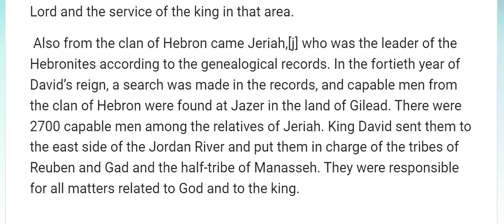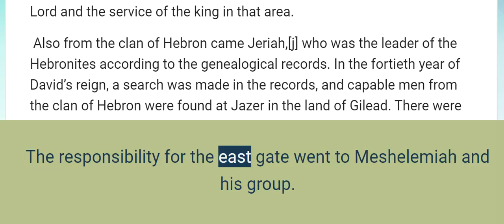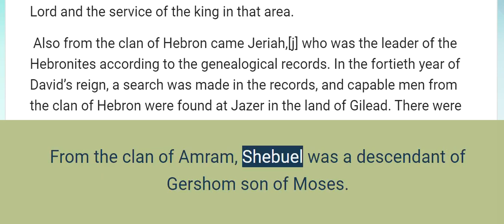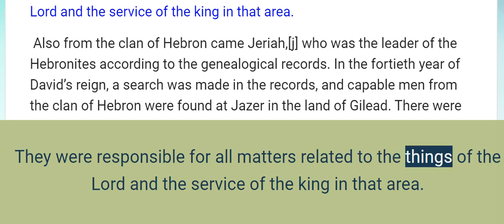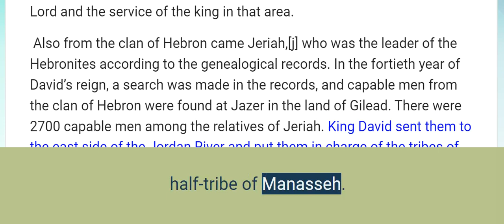1 Chronicles 26